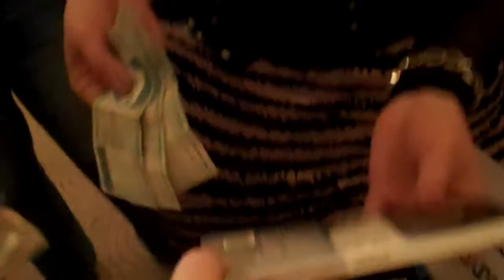Գրքի տոնավաճառում «անմազի» վերջին օրինակը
Արտբրիջ սրճարան-գրախանութի կազմակերպած գրքի տոնավաճառում այսպես վաճառվեց Վահան Իշխանյանի «անմազ» պատմվածքների ժողովածուի վերջին 20-րդ օրինակը